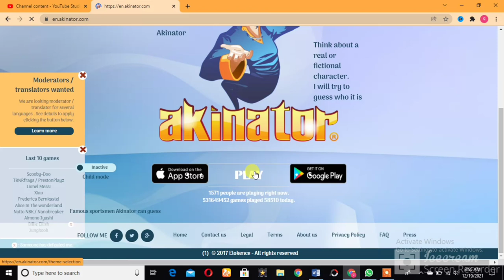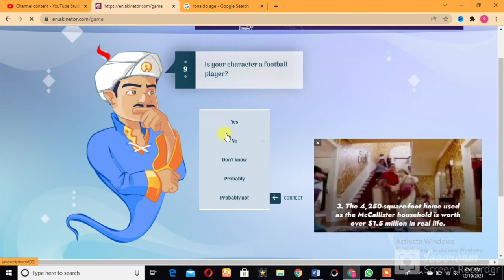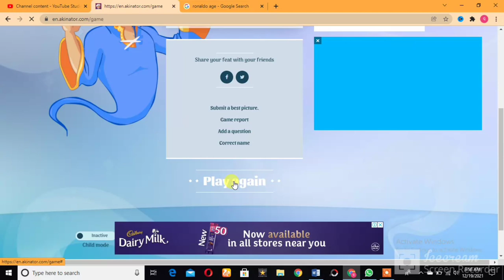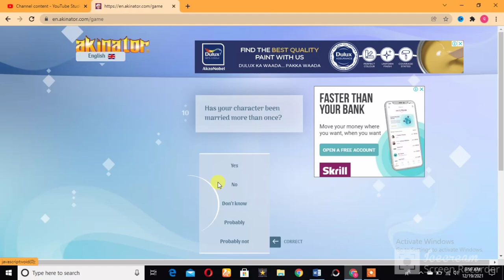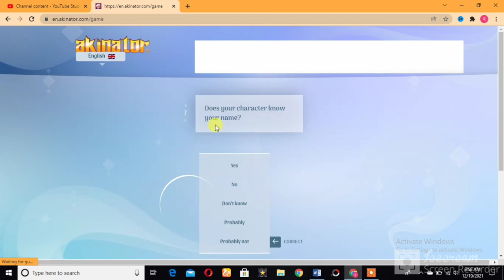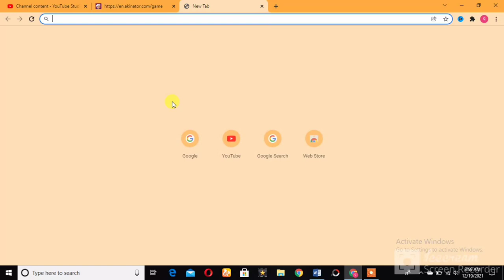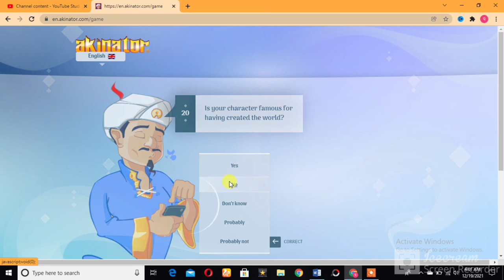Akinator || Akinator guesses Ronaldo and Babar Azam. An amazing you must play it.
Today we play Akinator and try to find some famous people.
Akinator is a computer game and mobile app by French company Elokence. During gameplay, it attempts to determine what fictional or real-life "character" the player is thinking of by asking a series of questions.
I played Akinator for the very first time. He knows everything  about everyone. I am really shocked! It can tell about an object, person or movie, give it a try .
Akinator is a game and mobile app. During gameplay, it attempts to determine what fictional or real-life "character" the player is thinking of by asking a series of questions (in a manner similar to it. It uses an artificial intelligence program that learns the best questions to ask through its experience with players.